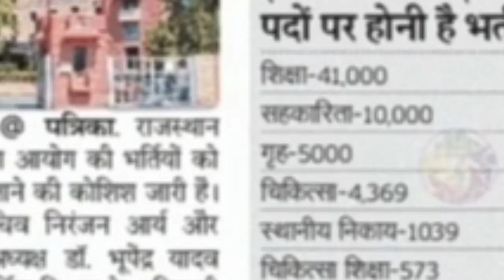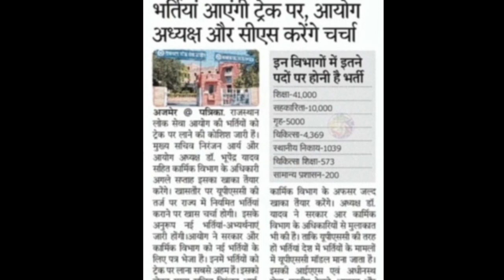Rajasthan gram sevak bharti 2021||rpsc new vacancy gram sevak||ss notes study